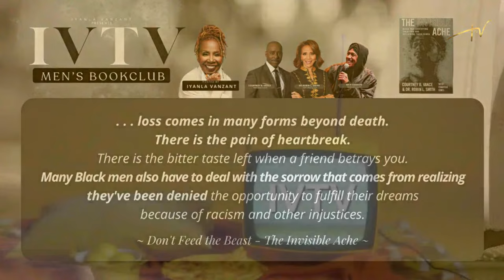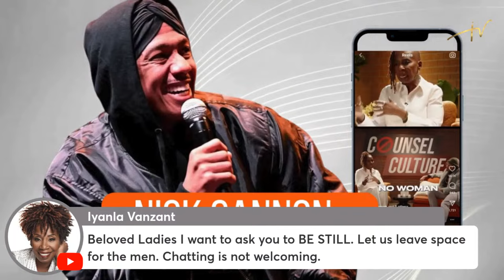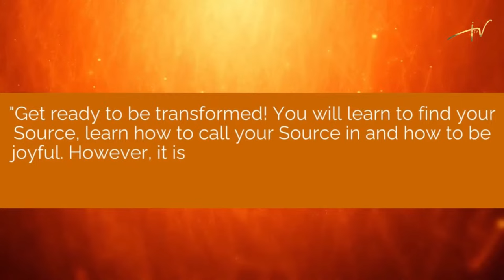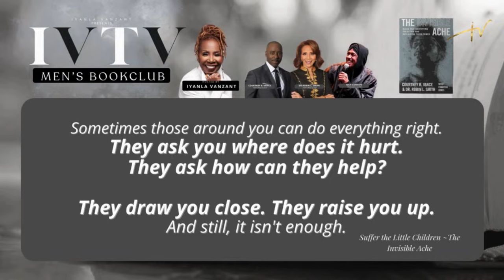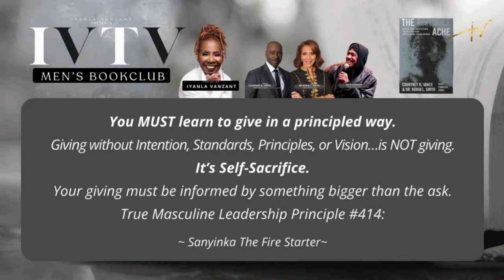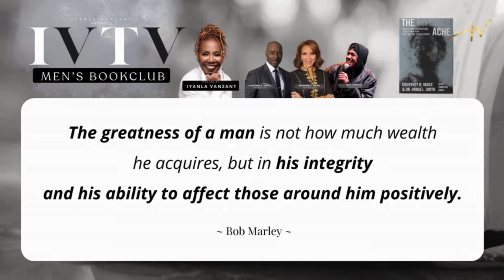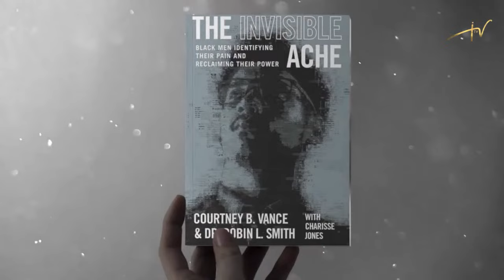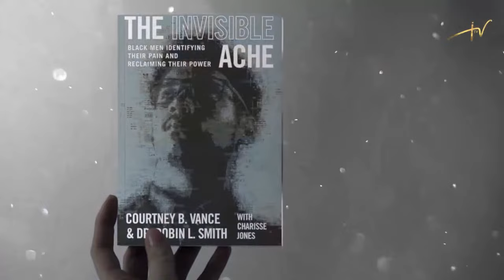Iyanla Vanzant presents IVtv Book Club Discussion THE INVISIBLE ACHE by Courtney B. Vance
THE INVISIBLE ACHE (by Courtney B. Vance and Dr. Robin L Smith) Black Men Identifying Their Pain and Reclaiming Their Power
Special Guests, Courtney B. Vance, Nick Cannon and Dr. Robin L. Smith
with Dr. Steve Perry and Coach Robert Pruitt

The Invisible Ache
​Safe Space Interactive Book Club for Men
​Thursday, April 18, 2024 - 7:30-9:00 p.m. (EDT)
​via Zoom (where you choose if your camera is on or off)

Financial Commitment - $53.00
​Does not include the cost of the book